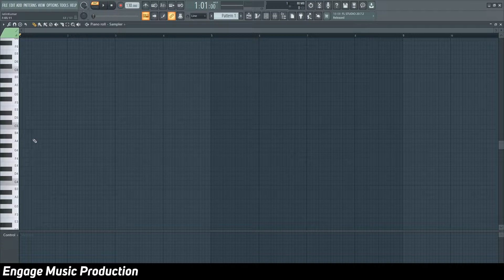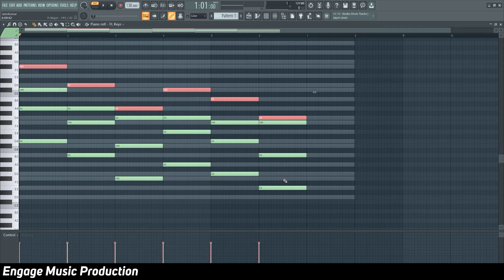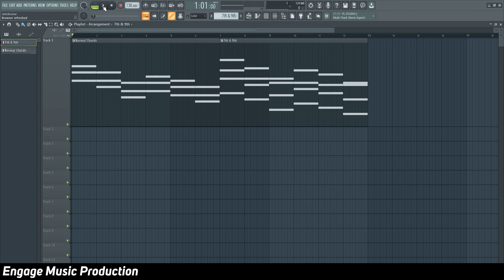Advance Chord Progressions